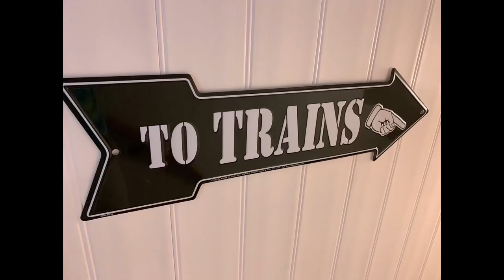Lionel Strasburg #89 Engine Derailment Issue!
Lionel Mogul Engines (Strasburg #89) just released are having an issue running through Lionel Fastrack switches and derailing.  I made 3 videos as I worked through this.  The real final fix is in the last video.  This fix was just a Band-Aid that did not resolve it completely.